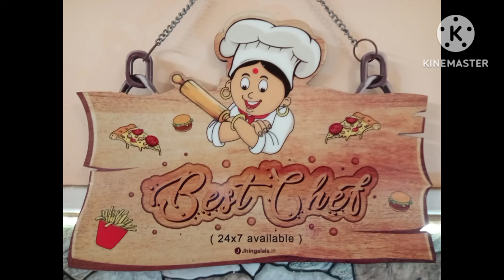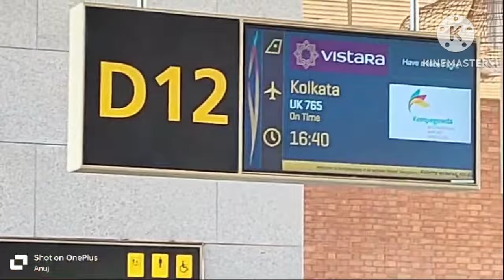বাড়ী ফিরছি -এয়ারপোর্ট লাউঞ্জ এ 2 টাকায় ভোজ খেলাম -ব্যাঙ্গালুরু থেকে কোলকাতা জার্নিটা শেয়ার করলাম!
আমি টিঙ্কু, গৃহবধূ, মা ও দিদা। দীর্ঘ 40 বছরের সংসার আমার। মনে রেখো,প্রতিদিন দুপুর ঠিক দুই টায়। দেখা হবে আবার। LifestyleWithTinku​​​ তে নতুন episode এর সময়। আমি এই vlog​​​ এ তোমাদের সাথে share করবো আমার দৈনন্দিন জীবন, থাকবে রান্না, recipe​​​ , রূপচর্চা, skincare​​​ , homedecor​​​ , মজা , gardening​​​ ও আরো অনেক কিছু। এক কথায় ভাগ করে নেব আমার 40 বছরের গুছিয়ে সংসার করার অভিজ্ঞতা। সাথে থেকো, পাশে থেকো, ভালো কন্টেন্ট বানানোর অনুপ্রেরণা হয়ে। দেখতে ভূল না কেউ। দেখা হবে আবার।

I am Tinku , a housewife, mother and grandmother. I have been a housewife​​​ for 40 years. Everyday at exactly 1pm is the time for a new episode on LifestyleWithTinku​​​. I will share my daily life with you in this lifestyle​​​ vlog​​​, there will be cooking​​​, recipe​​​, makeup​​​, skincare​​​, homedecor​​​, fun​​​, gardening​​​ and many more. In one word, I will share my experience of 40 years of organizing the family​​​. Remember, Everyday : exactly 2pm. See you soon again. Bhalo theko !

I do not own any of the material used in this post, all materials belongs to their respective owners Copyright Disclaimer under Section 107 of the Copyright Act 1976, allowance is made for 'fair use' , including non-profit, educational or personal  youtube chanel